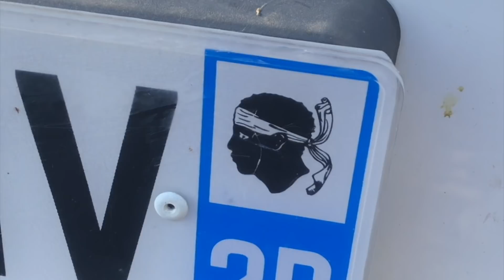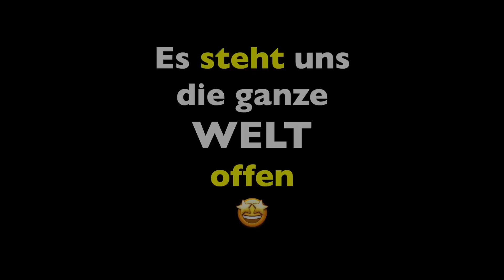KORSIKA KOMPLIKATIONEN, KÜHE & CAMPING Solo Motorrad Abenteuer Teil 8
Gestern in Bastia angelegt beginnt heute der erste Motorrad Fahrtag auf Korsika voller Überraschungen und goldwerten Entdeckungen.
Kühe und andere Komplikationen warten darauf gemeistert zu werden … und da wäre ja noch die Sache mit dem Zelten…
Ein Tag von Bastia Richtung Porto Vecchio.

♦️𝙼𝙴𝙸𝙽 𝙼𝙰𝚃𝙴𝚁𝙸𝙰𝙻
🤝 𝚁𝚎𝚒𝚏𝚎𝚗* h
🤝 𝚁𝚎𝚒𝚏𝚎𝚗* v
🤝𝙼𝚂𝚁 𝙺𝚘𝚌𝚑𝚎𝚛*
🤝𝙱𝚎𝚊𝚝 𝙿𝚛𝚘 𝙼𝚘𝚗𝚝𝚒𝚎𝚛𝚑𝚎𝚋𝚎𝚕*
🤝𝙸 𝙿𝚑𝚘𝚗𝚎 𝟾 𝚙𝚕𝚞𝚜*
🤝𝙼𝚊𝚌 𝙱𝚘𝚘𝚔 𝙰𝚒𝚛*
🤝𝚄𝚂𝙱-𝙲 𝙷𝚞𝚋*
🤝𝙶𝚘 𝙿𝚛𝚘*
🤝𝙶𝚘𝙿𝚛𝚘 𝚂𝚝𝚊𝚝𝚒𝚟 𝙵𝚕𝚎𝚡-𝙺𝚕𝚎𝚖𝚖𝚎
🤝𝙴𝚡𝚝. 𝙵𝚎𝚜𝚝𝚙𝚕𝚊𝚝𝚝𝚎*

🌎🏍️ 𝐂𝐔 🏍️🌍